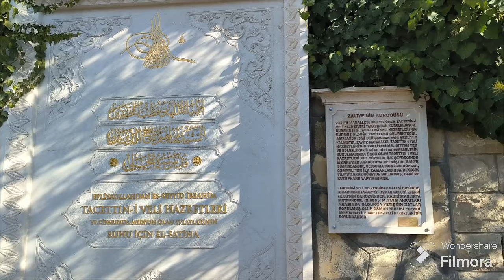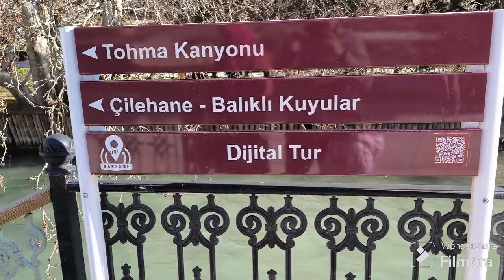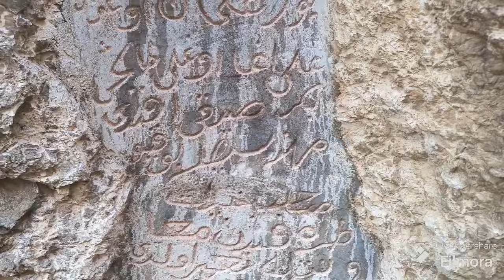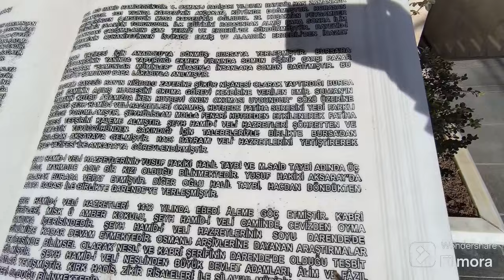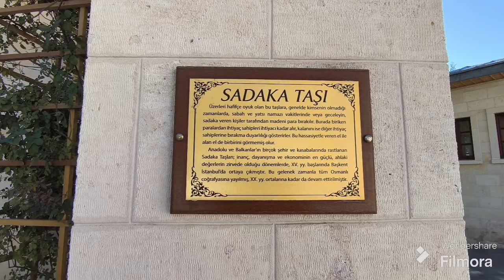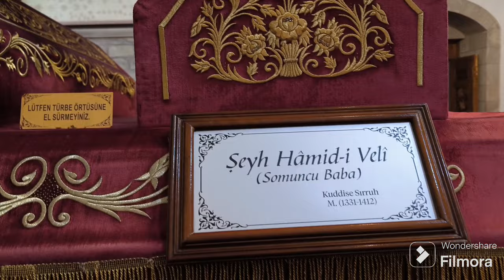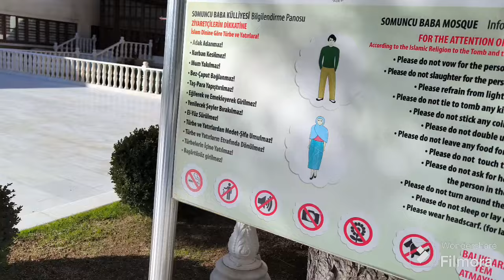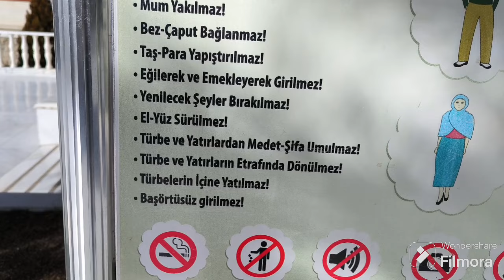Darende de SOMUNCU BABA türbesini ziyaret ettik.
İman iki eşit parçadır; yarısı sabır,diğer yarısı da şükürdür. (Hz.